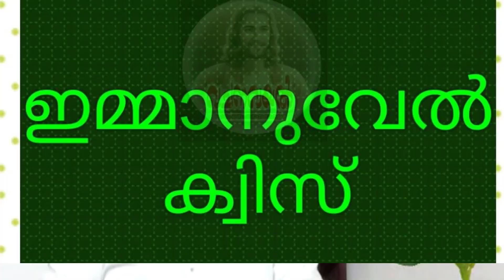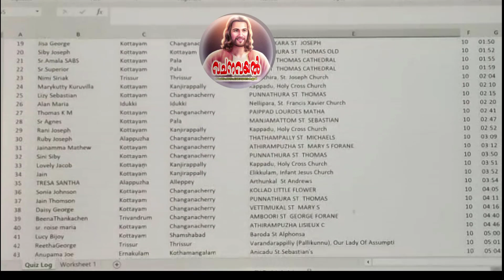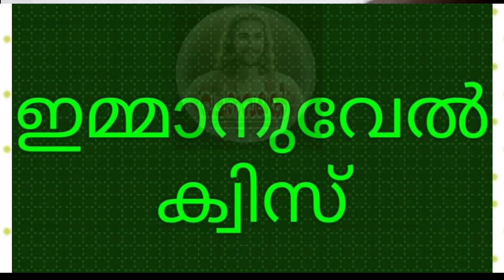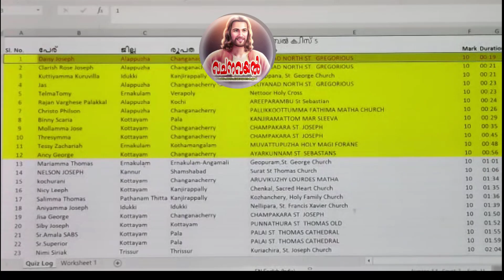ഇമ്മാനുവേല്‍ ക്വിസ് 5 / വിജയി